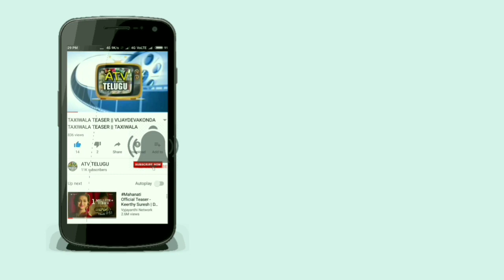Naga chaitanya Samantha movie First look || Magili movie first look || ChaiSam 4 Movie Teaser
naga chaitanya samantha movie teaser